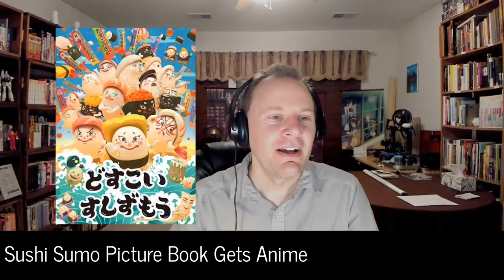Otalku News: Splinter Cell Anime, 3,000 Anime Channel, and Hello Kitty Fights Piracy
Thanks as always to Becca Soltesz for gathering the news from Anime News Network and other sources.